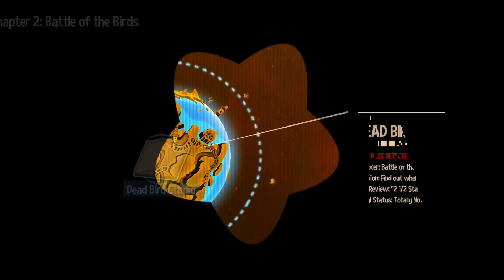A Wonderful Hat In Time Playthrough part 1!